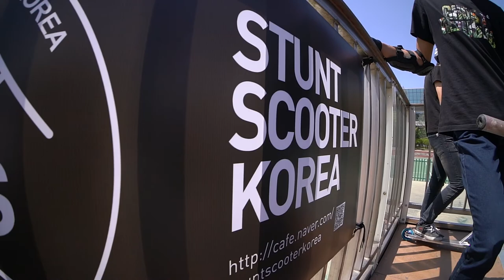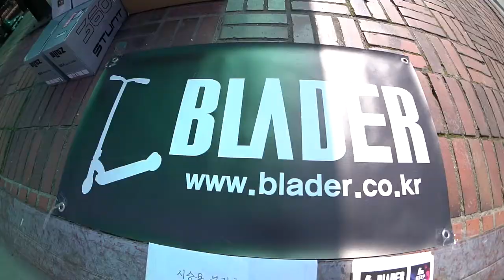[A7Rm2] 2016 stunt scooter korea.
스턴트 스쿠터 코리아 평촌파크 정모영상

camera: sony A7Rm2